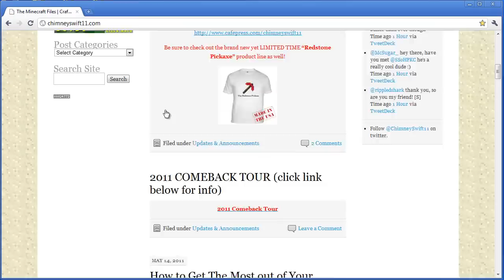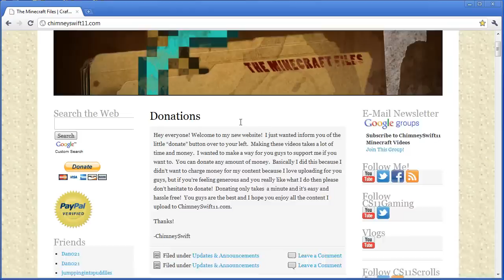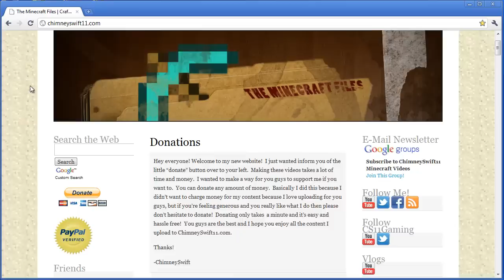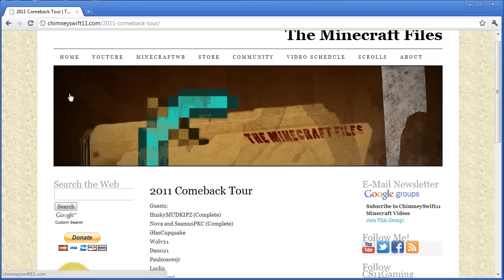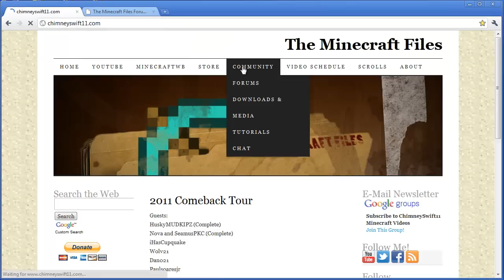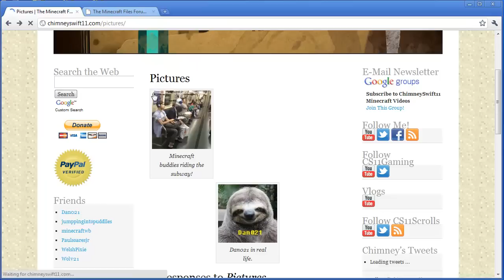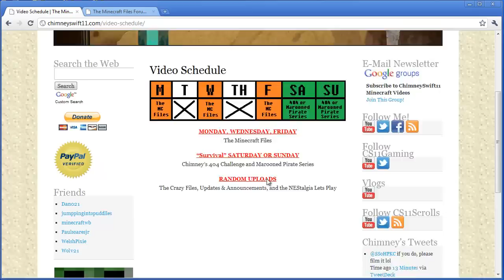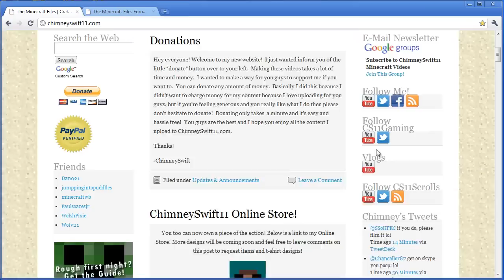Website Tour (HD)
A tour of my website for all the Swifters!  There's a lot here you'll probably learn about!